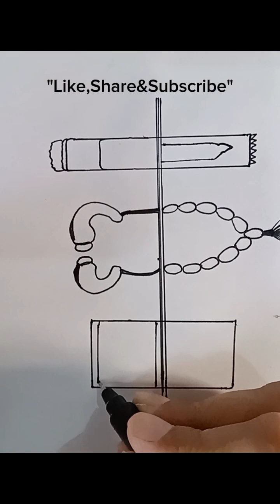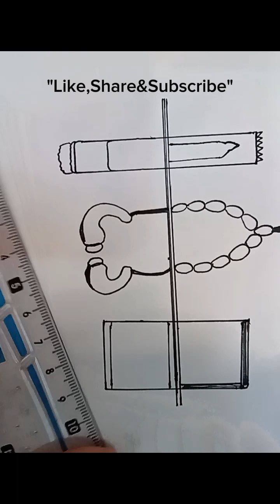Akhrat vs Dunia drawing#Dunia Akhirat#Islamic sketch"....